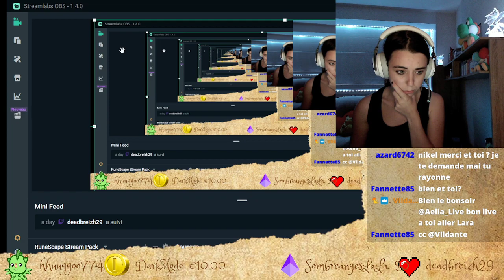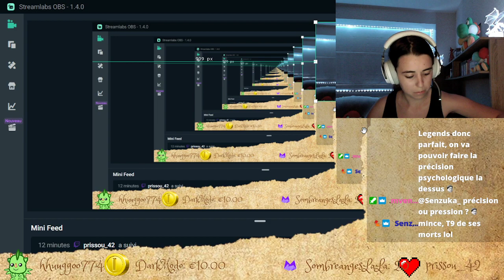LET'S PLAY (Episode 2) : ce tombeau sera votre tombeau, MOUAHAHAHAH !!!